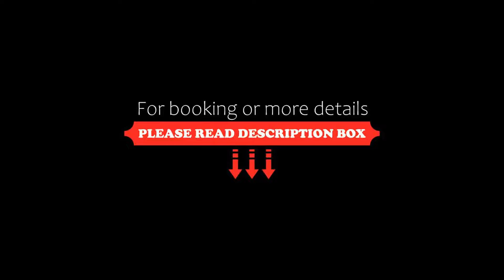Barisetti Sport Hotel, Cortina dʼAmpezzo, Italy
About Property:
Set in central Cortina, Barisetti Sport Hotel is 50 m from Freccia nel Cielo cable car. It offers free bike rental, free Wi-Fi, a garage and workshop for motorbikes.
Offering panoramic views of the Tofane Mountains, Barisetti Sport is 700 m from the shopping area along Corso Italia. It is also close to Cortina's ice skating rink and a wellness centre that offers discounts to hotel guests.
Rooms have a classic mount...
Property Type: Hotel
Address: Via Dello Stadio, 28, 32043 Cortina dʼAmpezzo, Italy
Searching For
1. Barisetti Sport Hotel - Cortina dʼAmpezzo - Italy
2. Barisetti Sport Hotel - Cortina dʼAmpezzo - Italy Address
3. Barisetti Sport Hotel - Cortina dʼAmpezzo - Italy Rooms
4. Barisetti Sport Hotel - Cortina dʼAmpezzo - Italy Amenities
5. Barisetti Sport Hotel - Cortina dʼAmpezzo - Italy Offers and Deals
Audio Credit:
Track Title: Blank Slate
Artist: VYEN